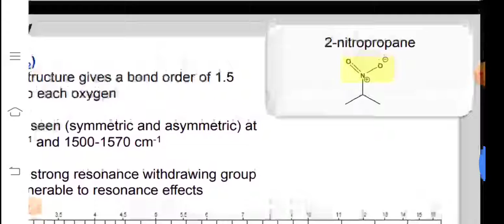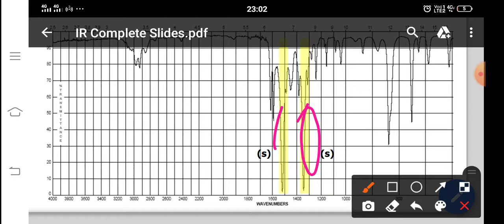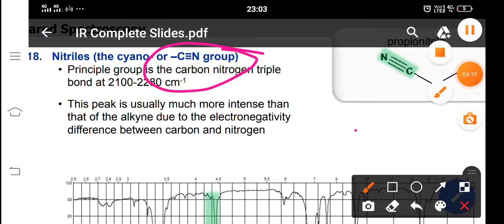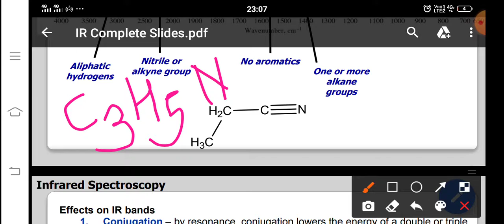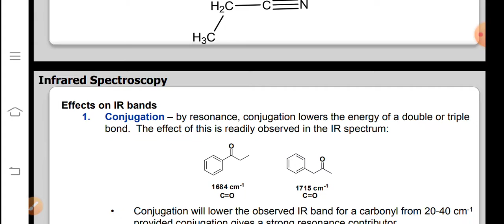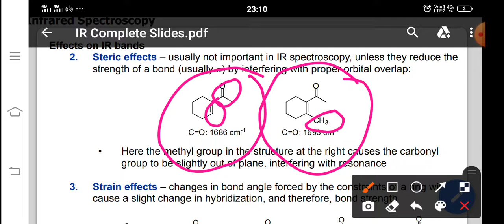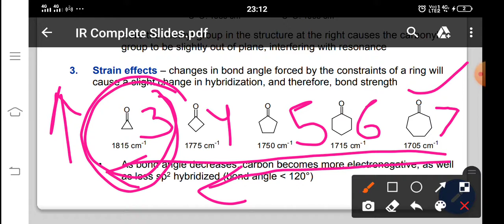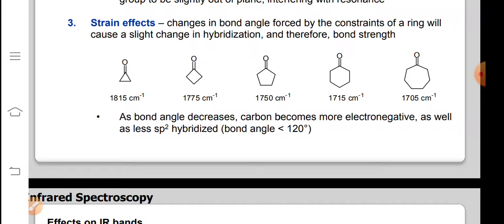4. Examples of IR Spectroscopy